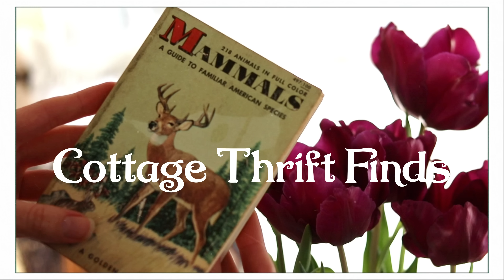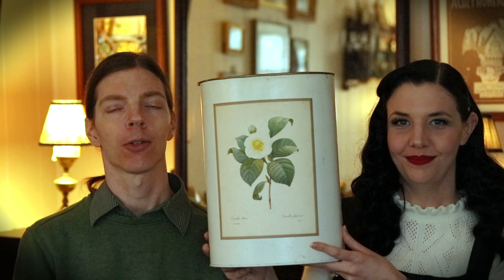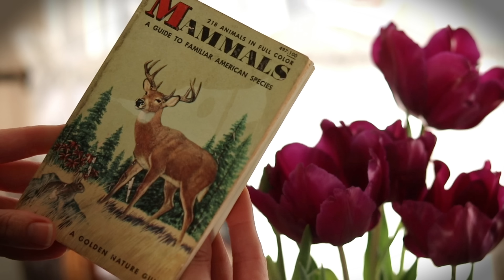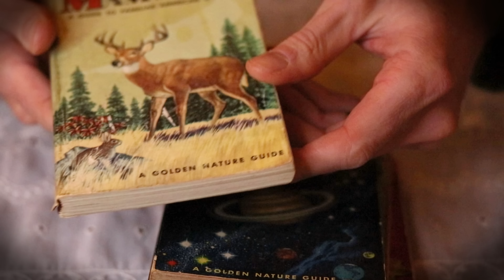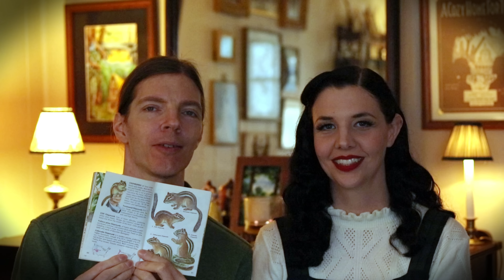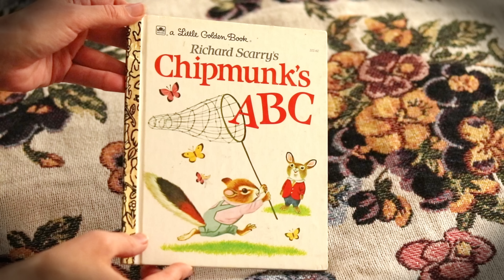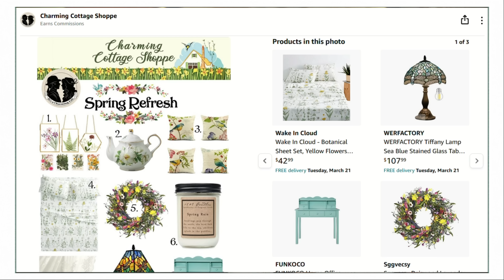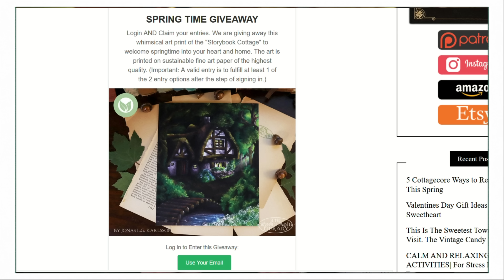Vintage Decor Thrift Finds 🌼 Spring Cottage Style Ideas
Greetings!🌼Join us at the cottage as we share some vintage decor thrift finds we've found over the last year at thrift stores, estate sales, and all kinds of places. We love shopping second hand as much as possible because it's great for your wallet, great for the environment, plus you get some really charming treasures! We hope our thrift finds will give you some spring cottage style ideas as well. Have you had some thrifting luck lately? With our best wishes✨
-Lindsay & Jonas💚

Our Amazon Wishlist

✨CHAPTERS✨
00:00🌼Vintage Thrift Finds Intro
03:57🫖Ceramics
07:54🧺Home Decor
12:05📚Books Etc
16:34📬Shop Announcement + PO Box Update

✨JOIN THE CozyCottageClub🏡
★Become a Channel Member (and get a teapot badge🫖)
(huge thanks to @foxandsnare, Ashley M, and Julie for helping make this video possible! 🧡🧡🧡)

★About: Lindsay is a stylist from CA and Jonas is an artist from Sweden now based in Sleepy Hollow Country. We are visual storytellers sharing a romanticized window into our charming life in a vintage cottage. This is a cozy place for those who seek a slow paced life filled with simple pleasures and cottagecore with vintage charm.
Public Domain: Victor Herbert Orchestra "The Prima Donna" (1910)